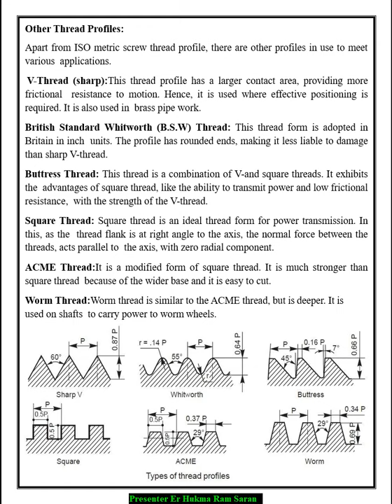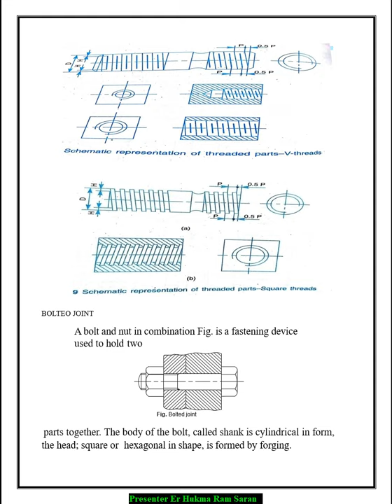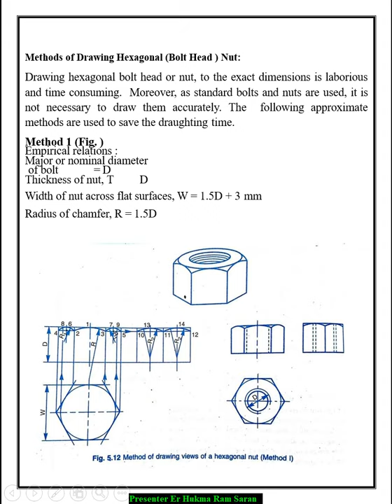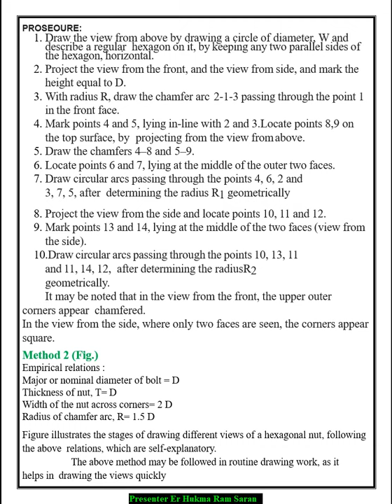107 | Engineering Drawing | Screw thread and fasteners by Hukma Ram GPC Bikaner